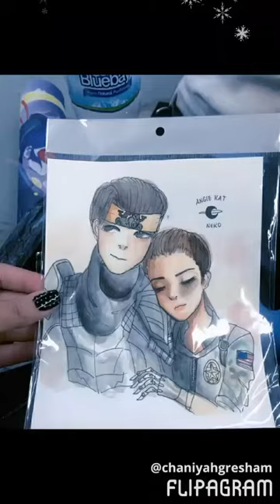Mkxl Takeda x jacqui 2